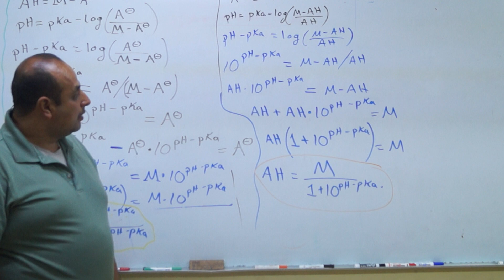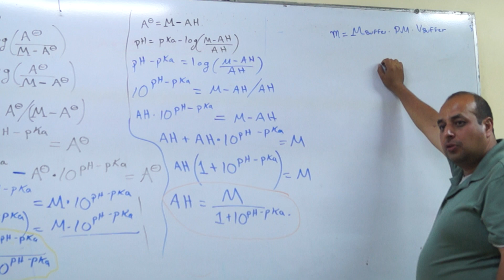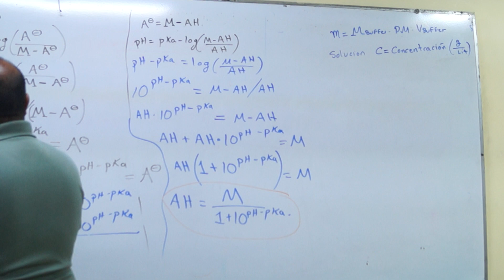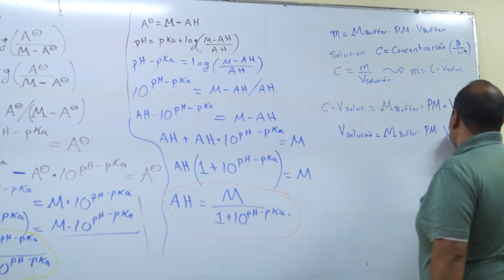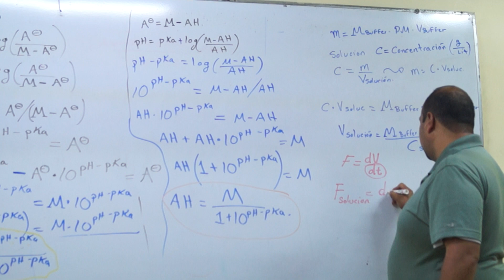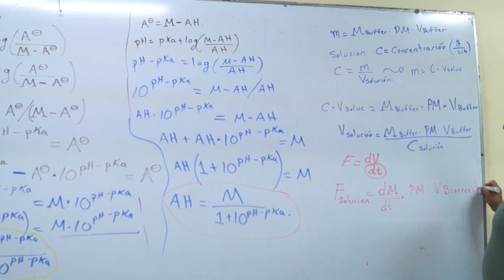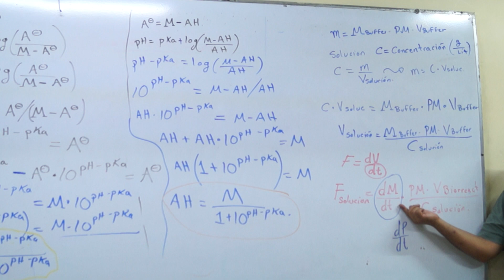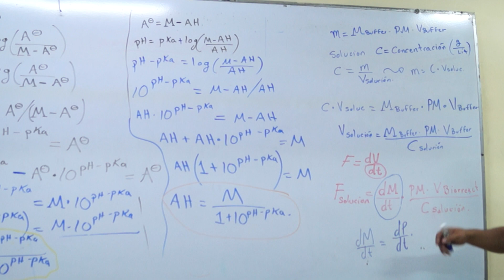Deducción de las fórmulas de Henderson-Hasselbalch para buffers y biorreactores 2